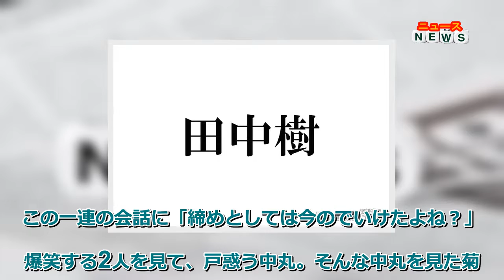最新ニュース - SixTONES田中樹、ジャにのコラボ懇願もNG？まさかの展開に「面白い」「独特で天才」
【モデルプレス＝2022/10/13】嵐の二宮和也、KAT-TUNの中丸雄一、Hey! Say! JUMPの山田涼介、Sexy Zoneの菊池風磨によるYouTubeチャンネル・ジャにのちゃんねるが12日に更新。SixTONESの田中樹が登場し、グループYouTubeチャンネルとジャにのちゃんねるとのコラボを懇願した。

◆田中樹、ジャにのコラボ懇願でまさかの展開

この日は中丸が、帝国劇場にて上演中の菊池と田中が出演する舞台「DREAM BOYS」を観劇。上演後の楽屋にて、3人でトークを繰り広げた。

話が盛り上がる中、田中は「SixTONES全員言ってるんですけど、めっちゃコラボしたいです！マジで」とグループYouTubeチャンネルとジャにのちゃんねるとのコラボ動画の撮影を懇願。すると菊池は「俺らはいいんですよね」と答え、「山田くん後輩NGなの」とにやけながら回答した。

菊池が中丸と「正直山田くん次第」と話を合わせていると、田中から「じゃあもう入ります、ジャにの」とまさかのジャにのちゃんねるメンバー入りを提案。この展開に「お前が入る？（笑）」と笑う菊池に、「もうそういうの面倒臭くなってきちゃうから色々」と田中が答え、菊池が「うるさくなりますぞ～」とテンポ良く会話を続けた。

この一連の会話に「締めとしては今のでいけたよね？」と爆笑する2人を見て、戸惑う中丸。そんな中丸を見た菊池は「え？今日台風の中来た？」と独特な言い回しでツッコミを入れた。

◆田中樹らのやり取りに反響

田中のまさかの提案とテンポ感の良いやり取りには「意味わからなくて吹いた」「面白いwww」「会話のテンポが最高」「返しが独特で天才」などと反響が続々。

また、SixTONESとジャにのちゃんねるのコラボについて「絶対楽しいからコラボしてほしい！」「心の底からお待ちしている」「共演できる日が楽しみ！」など期待の声も寄せられている。（modelpress編集部）